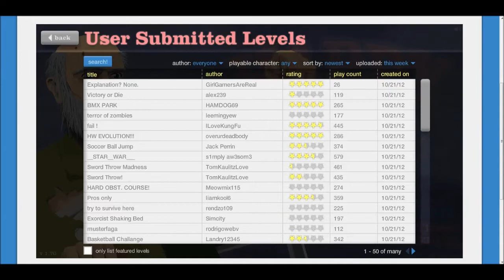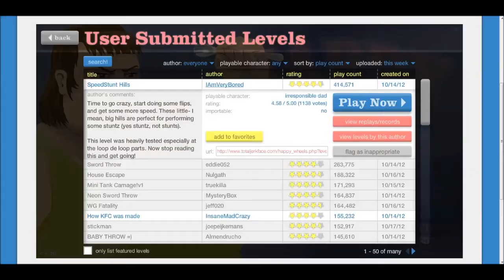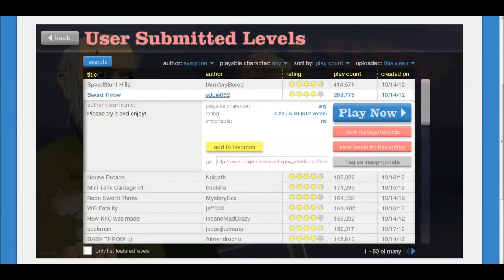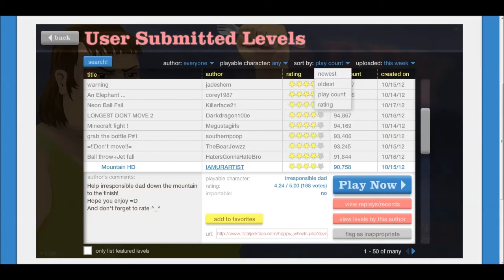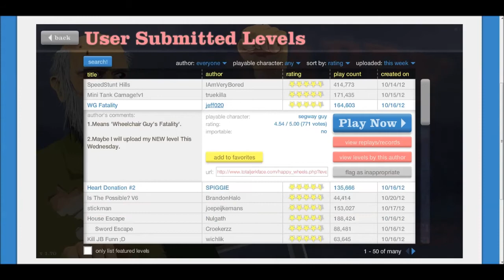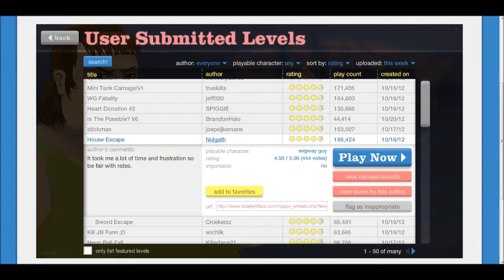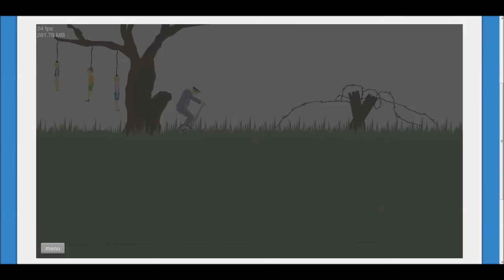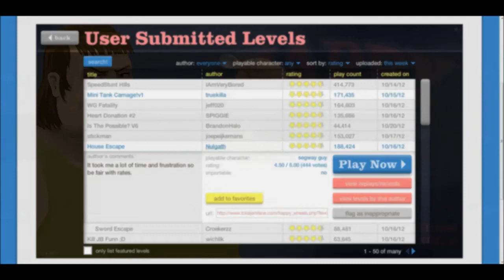QUES и Happy Wheels - Грёбаный хорор (2 серия)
Всем привет мои дорогие друзья))) И я теперь решил снимать happy whells))) И это супер)))) Потому что весело)))
А так же не забываем подписываться на мой канал и ставить большие лайки))))))